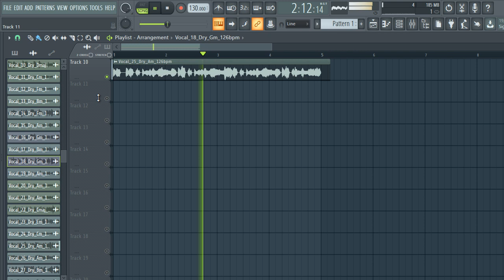[FREE] VOCAL CHOPS SAMPLE PACK (+40 Royalty Free) vocal samples | vol:25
[FREE] VOCAL CHOPS SAMPLE PACK (+40 Royalty Free) vocal samples | vol:25 vocal chops samples,female vocal samples, VOCAL LOOPS, vocal chops,kygo vocal chops,vocal chops

tags ignore